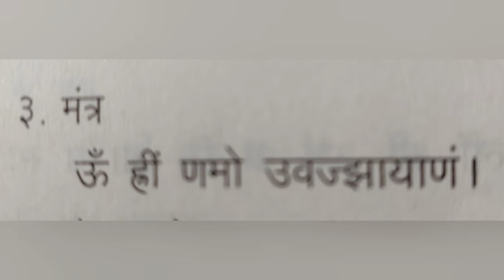इस मंत्र के बोलते ही depression गायब हो जाता है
इस मंत्र के बोलते
 ही depression
  गायब हो जाता है